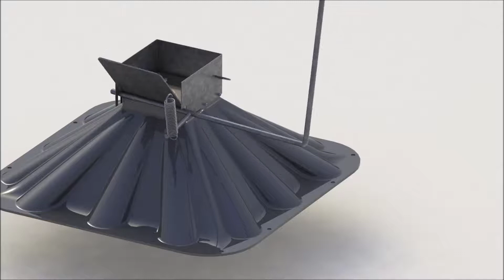SmartBunker® Designed in SolidWorks® by North Design Works Ltd.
The SmartBunker® is another example of the diverse projects handled by North Design Works Ltd.  This novel product is a storage / dispenser unit for both animal feeds (primarily equestrian) and solid fuels.  For the former it ensures good meal rotation and is vermin proof.  For the latter it makes "coal shovels a thing of the past" whilst being a great aid to elderly or persons of reduced mobility.
Commissioned by Greenans Products Ltd., Jonny at North Design Works took the initial inventor's flatpack steel idea and came up with a simple design using a combination of HDPE and galvanised steel. The idea was to (1) eliminate all tools from DIY build-sequence, aiming toward a 2 minute assembly time (2) Minimise storage footprint and weight, thus reducing transport costs and ensuring the product could be manufactured anywhere globally in high volume.
In addition, North Design Works ensured that the basic design would work well for vacuum forming, rota-moulding and injection moulding, allowing Greenans to seamlessly ramp-up production without prematurely committing to expensive tooling costs.  For more information and pictures of the finished product, visit the client section SmartBunker® has won awards at Beta International 2012 and was nominated for an Innovation Award at Spoga 2013.